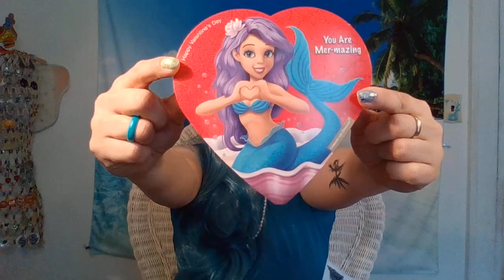Beautiful Makeup Empties/Packaging I Couldn't Throw Away! VIPs - Makeup Hoarder! Sarafina April 2023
Hey there mermaid! Thanks for being here today reading this, that makes you totally rad and mer-mazing!

Mission Statement: Makeup for a cause. Put on your war paint for kids, child trafficking, parental alienation awareness, domestic violence, legal abuse, court corruption, and more! Sharing our stories gives us our power back! That's why I use my makeup as war paint to speak out about child abuse, domestic violence, child trafficking, and parental alienation awareness, and legal corruption.  Someone has to speak up for those who can't. I need your help and support. I look forward to seeing your positive comments!

I am a small cosmetics brand and seller on Mercari. I am also a beauty reviewer! I am working on new products for my indie brand Sarafina Delirium Cosmetics!

April Palette(s) of the Month: Ulta Beauty 6 Piece Eyeshadow Palette, LA Colors Peach Fizz, & Profusion Upbeat Orange

- Maybelline Fit Me Foundation, Matte + Poreless in 110 Porcelain, 1 fl oz
- Physician's Formula Butter Buddies Banana Powder in Baby Butter
- Ulta Beauty 6 Piece Eye Palette (used shades Delighted, Joyful, & Cheerful)
- Wet N Wild Hello Halo Blushlighter Duo in I Met Someone
- Kim Chic Heart Thailor Blush in Pinky / Rose'
- LA Girl Perfect Precision Eyeliner in Tropical
- Love Craft Beauty Gel Line Eye Pencil in Radical
- Maybelline Lash Sensational Sky High Mascara in Black
- RealHer Beauty Moisturizing Lipstick in Girl Power / Mauve, Deluxe Sample/Travel Size, 2 g

Some of My Favorite Empties!

- Colourpop Disney Princess Super Shock Single Shadow in Under The Sea (BOX only)
- Star Wars Mandalorian by Taste Beauty Flavored Lip Balm - Baby Grogu
- Medusa's Makeup Lipstick in Red Square (BOX only - features a butterfly & luna moth!)
- Estee Lauder Sumptuous Extreme Lash Multiplying Volume Mascara in 01 Extreme Black
- Epione Skincare Beverly Hills Flawless Serum, 1 fl oz / 30 ml
- Blackheart Beauty Skull Nail Polishes (Purple Shimmer, Black Sparkle, Heavy Red Shimmer, Glow in The Dark)
- Wet N Wild Fantasy Makers Tombstone Nail Polishes (Glow in The Dark, Confetti/Glitter)
- Revlon Nail Polish in 933 Chameleon
- Sarafina Delirium Cosmetics Mermaid Nail Polish in Floating Bubbles Top Coat
- Jules Smith Beauty Lip Glosses in Skinny Dip & Sun Shine
- Chanel Rouge Coco Shine Lipstick in 70 Sourire (Philippians 4:13)
- Milani Cosmetics Color Fetish Lipstick in 110 Lustful
- Revlon Color Burst Lip Butter Lipstick in 070 Cherry Tart
- Lilly Pulitzer x Estee Lauder Pure Color Envy Mini "Lemon Palette"
- Mini 1990s - 2000s Unicorn Trinket Box
- Winky Lux Diamond Powder in Medium, Travel Size/Deluxe Sample

All Upcoming Videos 2023:

April
- Spring 2023 Makeup/Beauty Inventory + 2023 Bath/Self Care Inventory!

May
- #7 Palette of the Month Panning Project & GRWM: Seraphine Botanicals Sakura + Sage Eye/Blush Palette
- Empties #4: April - May

Jun
- #8 Palette of the Month Panning Project & GRWM: Chella Divine Purpose Eyeshadow Palette "Limited Edition"
- Empties #5: May - June

Jul
- #9 Palette of the Month Panning Project & GRWM: LA Colors Blueberry Blast Eyeshadow Palette
- Empties #6: June - July

Aug
- #10 Palette of the Month Panning Project & GRWM: LA Colors Lemon Drop Eyeshadow Palette
- Empties #7: July - August

Sep
- #11 Palette of the Month Panning Project & GRWM: Covergirl TruNaked That's Rad Eyeshadow Palette
- Empties #8: August - September

Oct
- #12 Palette of the Month Panning Project & GRWM: ELF Cosmetics Bite Size Face Duos in Lychee & Pomegranate
- Empties #9: September - October

Nov
- Empties #10: October - November